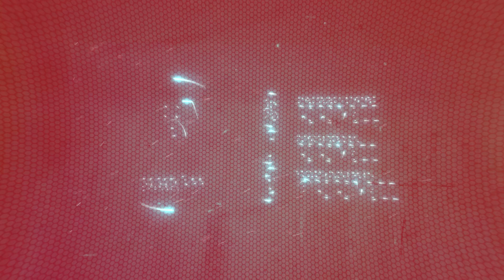Bukan Bermakna Kena Beribadah Saja.. | Habib Ali Zaenal Abidin Al-Hamid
Pembimbing Majlis Ta’lim Darul Murtadza

Tempat: Masjid Mu’adz Bin Jabal, Setiawangsa